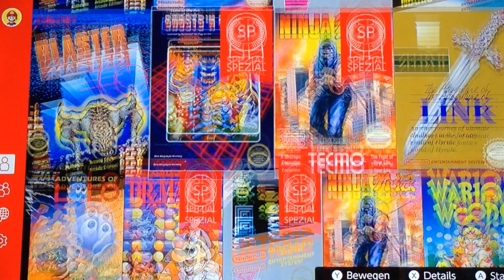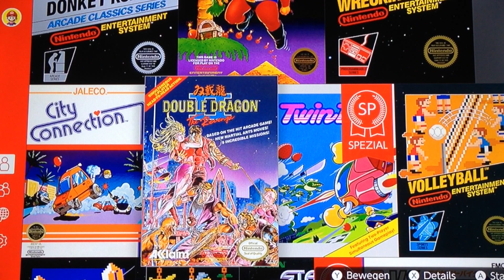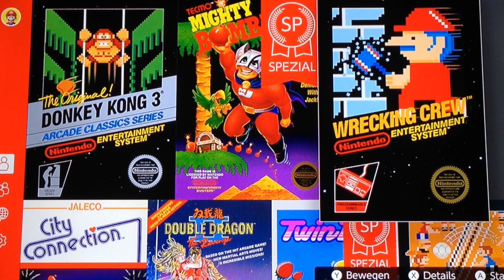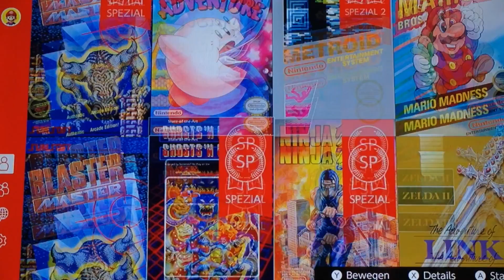NES statt WiiU Ports! 📺 Nintendo Switch Entertainment System #1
Danke Nintendo, dass du mal kein WiiU Port machst... Du bist ja doch belehrbar.

Solcial Media:
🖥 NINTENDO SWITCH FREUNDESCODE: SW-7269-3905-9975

(AUF ANFRAGE!)